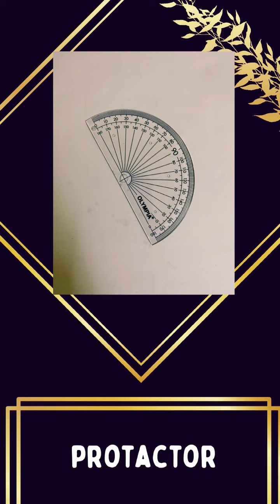SIMPLE HARMONIC MOTION